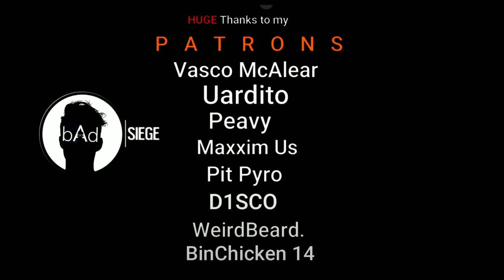The REAL REASON Jackal is BANNED every GAME in Rainbow Six Siege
Music
neffex

settings

FOV 76
400dpi
ASPECT 16:9
sensitivity 10, 10. Scopes 1.0 54, 1.5 75, 2.0 85, 2.5 111, 3.0 113, 4.0 135, 5.0 146, 12.0 180

MONITOR
144HZ
180FPS

GRAPHICS
-shading quality high
-reflection quality high
-ambient oculation SSBC+